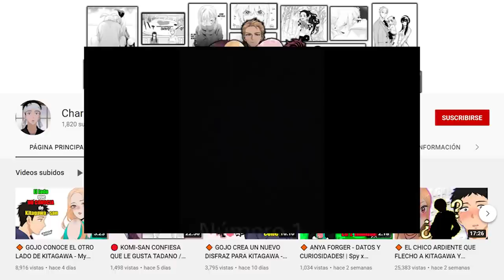🔶 GOJO Y KITAGAWA SON SEPARADOS - Arco festival cultural | My Dress-Up Darling | Sono Bisque Doll wa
Acompáñame a seguir la historia entre Gojo y Kitagawa después del anime, después de un tiempo volvemos a ver a los chicos conviviendo dentro de su instituto y esta vez les toca prepararse para festival cultural, abra una presentación de disfraces y nuestros protagonistas trataran de ganarlo sin importar los obstáculos, acompáñame a conocer mas a detalle esta historia.!!

Sono bisque doll wa
My dress-up darling
Gojo wakana
Kitagawa marin